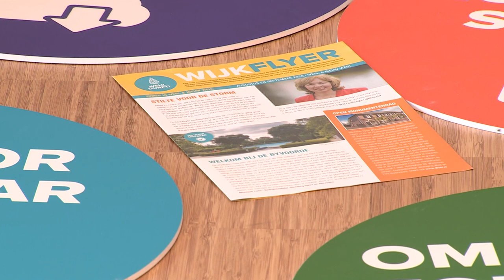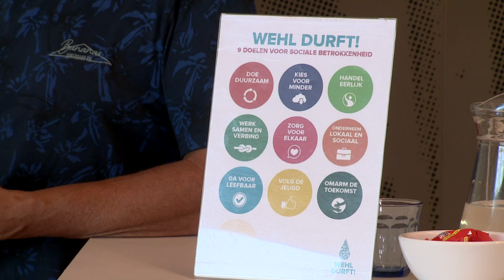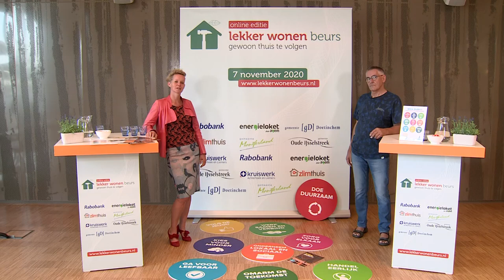Wehl Durft! (Jan-Ingeborg-Caroline).mov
Lekker Wonen Beurs Wehl Durft